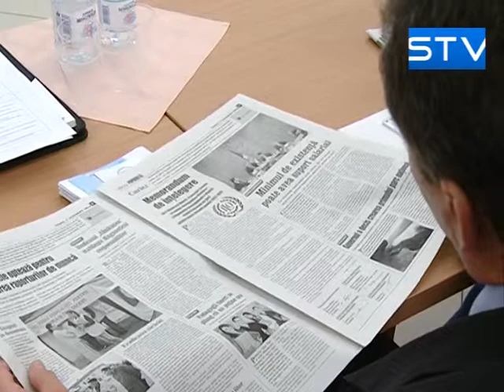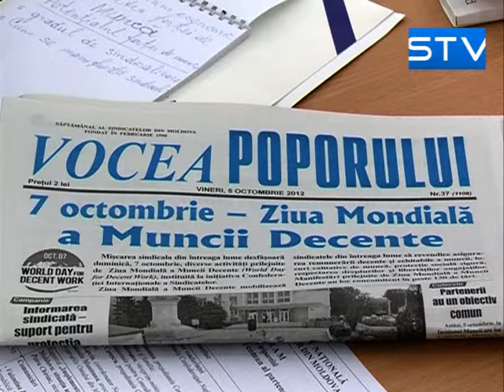La Chişinău a avut loc conferinţa „Munca decentă -- obiectivul comun al partenerilor sociali"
cnsm